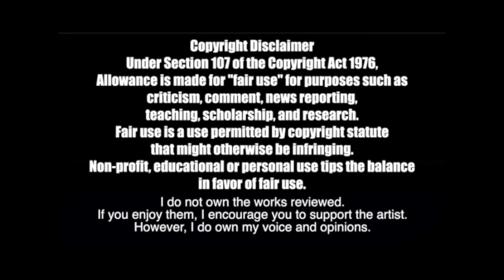TRYING TO STAN: ORVILLE PECK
Bill listens to the music of Orville Peck for the first time! Sharing his thoughts, reaction and review with no context! Let me know if you want more videos about Orville Peck or what to watch/listen to next for Trying to Stan in the comments!

GAMING CHANNEL (STREAMS MON & THURS)

thethirdbill
249​
2364 Essington Rd

FOLLOW ME @thethirdbill